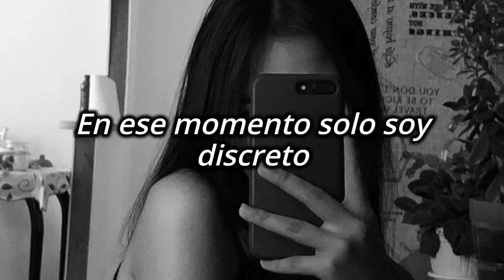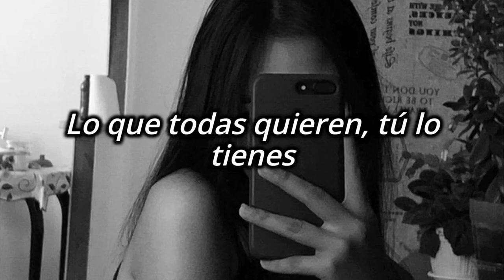Por qué no hay nadie como tú , tu pintas mi cielo azul 💕(Letra/lyric) Matías Juárez " Eres tú "💕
Matias Juárez